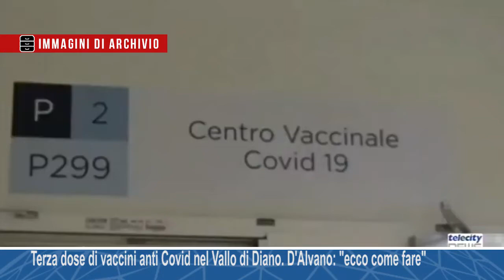Terza dose di vaccini anti Covid nel Vallo di Diano. D'Alvano (responsabile prevenzione)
Terza dose di vaccini anti Covid nel Vallo di Diano. D'Alvano (responsabile prevenzione): "Ecco come fare"